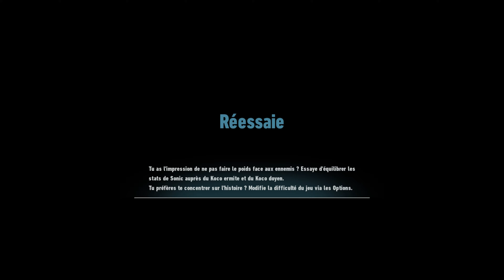Parle à Amy Sonic Frontiers Kronos Island 4K partie 4 fr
Coucou à tous, mes gamers gameuses, on continue notre exploration sur Sonic Frontiers à la recherche des émeraudes du chaos, sur la map Kronos Island. Cette 4ème partie se concentre sur les quêtes avec Amy. Bon jeu à tous.

Lien d'achat :
Sonic Frontiers Switch
Sonic Frontiers PS5
Sonic Frontiers PS4

De belles pensées.

Momo.

Au plaisir de jouer ensemble, voilà mon code ami sur Switch : SW-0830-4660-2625

Information :
Certains liens d'achats sont des liens d’affiliations de mon partenariat avec Amazon, je touche une commission si vous effectuez un achat via ces liens, je précise qu'il n'y a aucun supplément et que cela est un petit plus pour moi, je vous envoie plein d'amour. « En tant que Partenaire Amazon, je réalise un bénéfice sur les achats remplissant les conditions requises. »